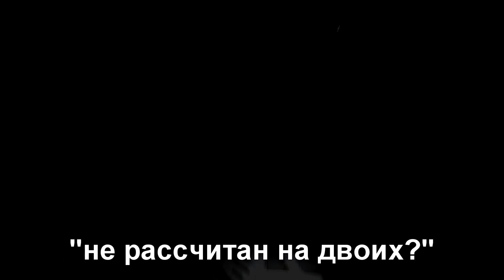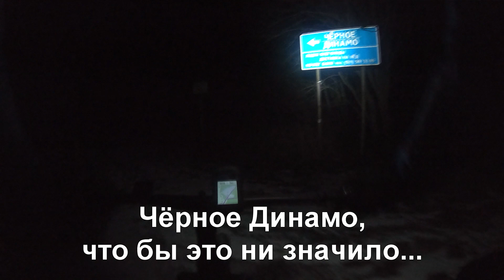Коровий Хребет 29 февраля 2020